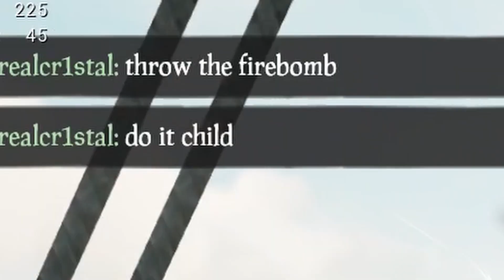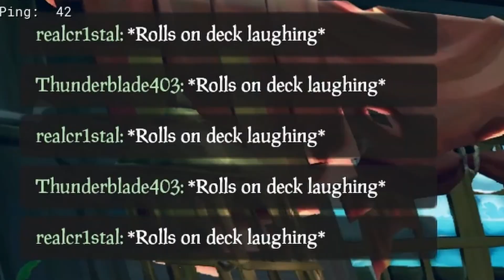Literal toddler calls crewmate "straight up garbage"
tell him kid seaofthieves season10 seasonten xbox sot # opencrew